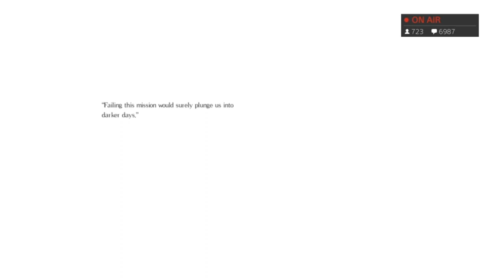Getting Salty (Salt and Sanctuary part 4)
From the March 28th stream we play Salt and Sanctuary.  In this video... games we stream, what makes a Metroidvania game, how you pronounce gyro (it's yee-row, deal with it), Stardew Valley, recording audio in a theater legalities, Salt and Sanctuary's character design, thoughts on the Marvel CU and having a consistent universe.